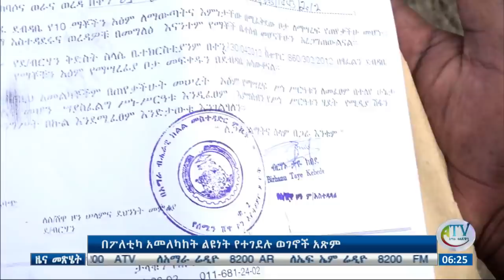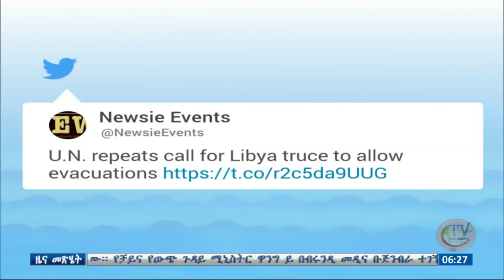ከ26 ዓመታት በፊት በፖለቲካ አመለካከት ልዩነት የተገደሉ ወገኖች አጽም